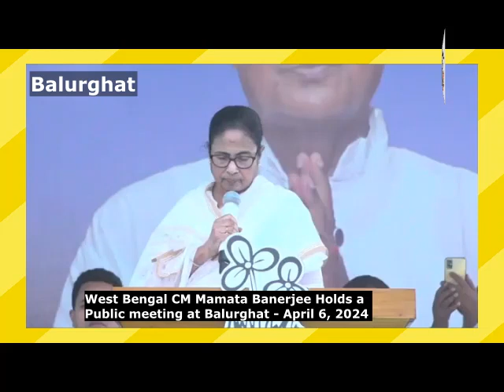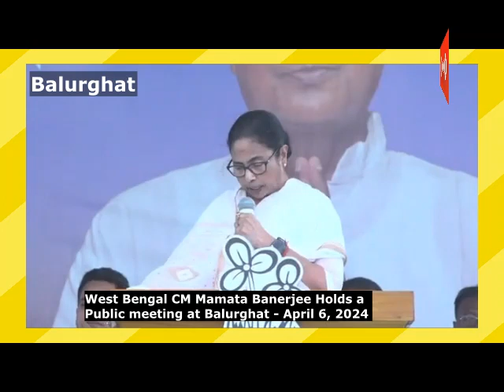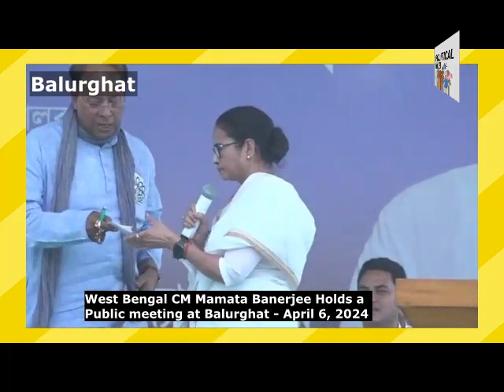🔴CM Mamata Banerjee Holds a Public meeting at Balurghat - April 6, 2024 | Loksabha Elections 2024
West Bengal CM Mamata Banerjee Holds a Public meeting at Balurghat - April 6, 2024 | Loksabha Elections 2024 | বালুরঘাটের জনসভায় - ৬ এপ্রিল, ২০২৪